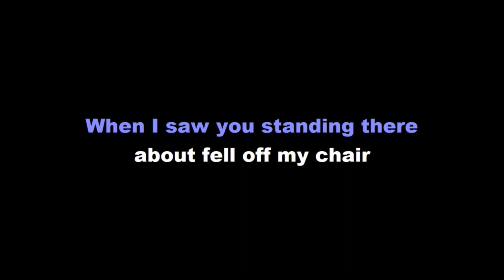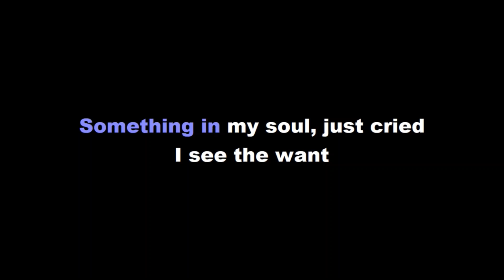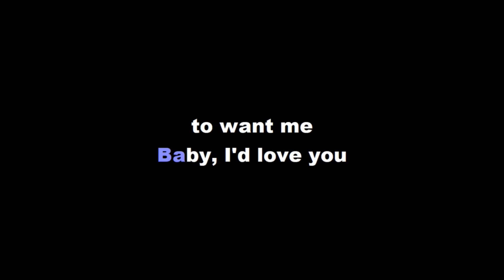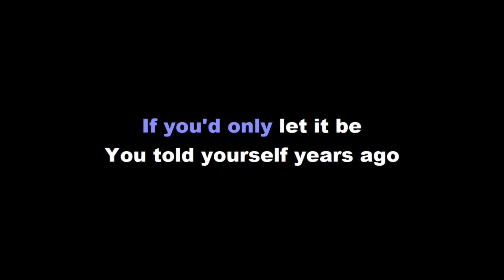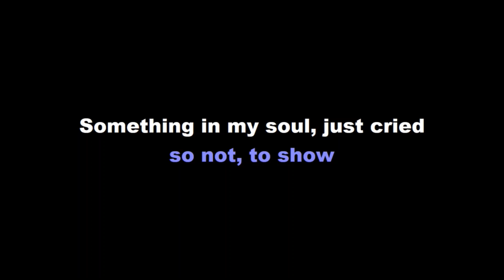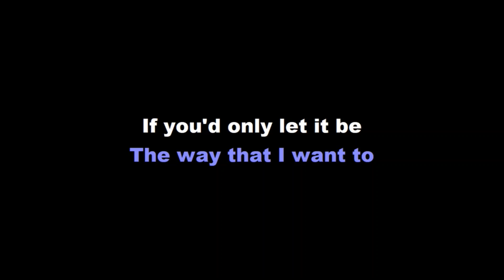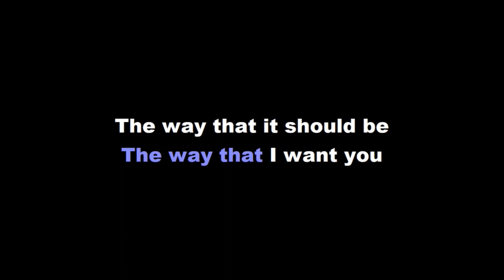I'd Love You To Want Me Lobo Karaoke Version Lower Key